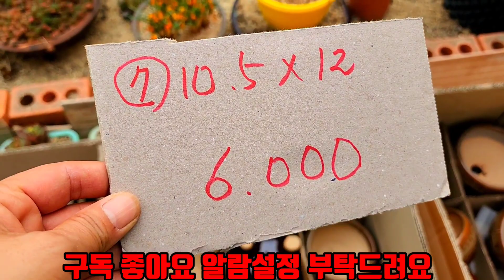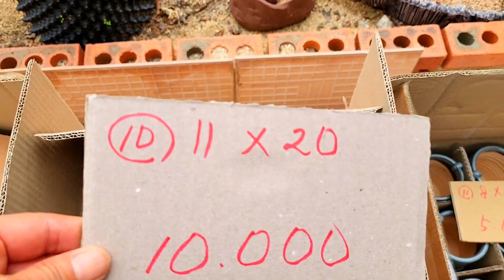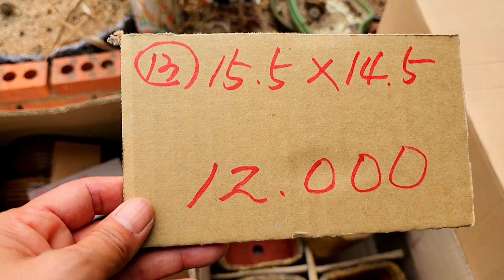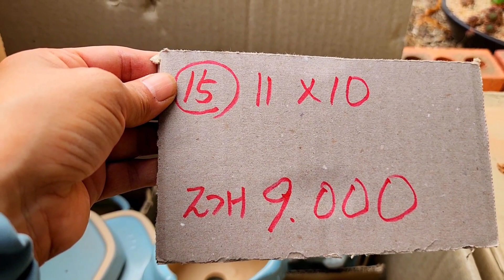화분판매 가성비대박 010 4499 2456 5만이상무료배송 3만이상다육친환경영양제써비스 주문은 문자로주세요